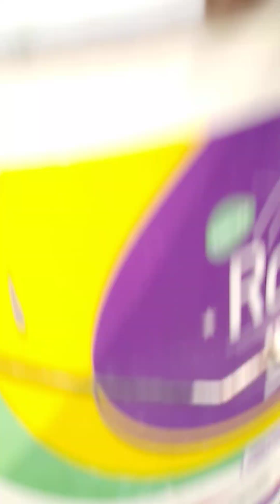গ্ৰামে এসে নানা পুকুরে মাছ ধরতে গিয়ে কি করলো। পুরো ভিডিও না দেখলে মিস করবেন সবাই uploadvideo ⌚🚀🚀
Parvin and Rashid vlog @ Pachmishali-BD Analyst ⌚🍳

mobile number WhatsApp-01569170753 এই নাম্বারে যোগাযোগ করুন